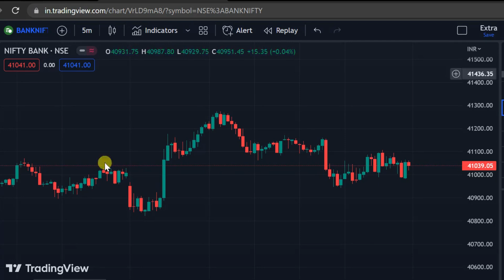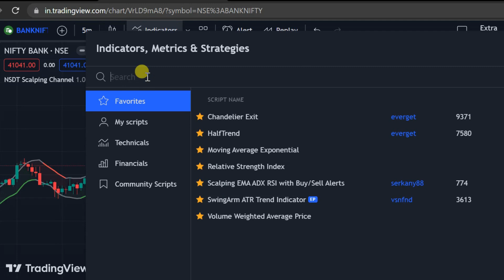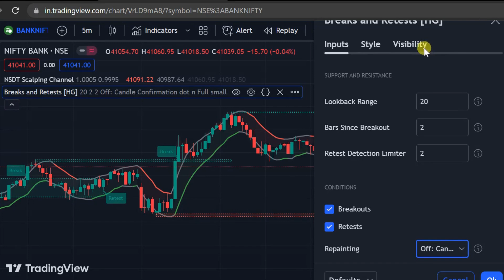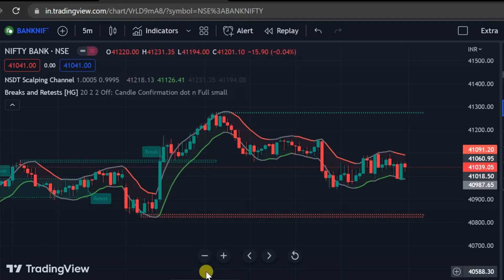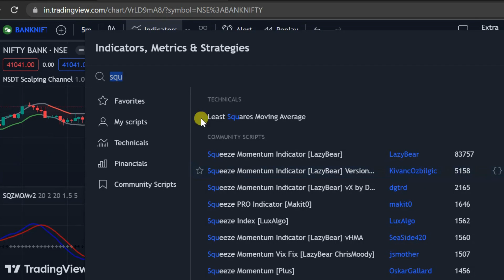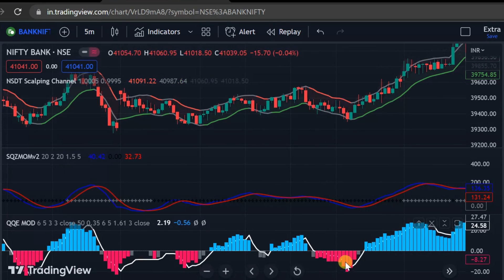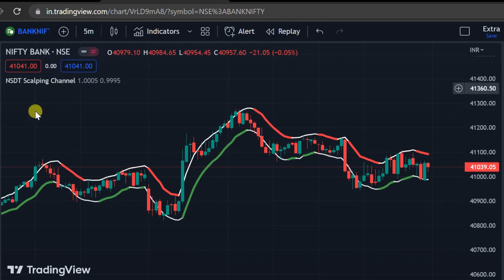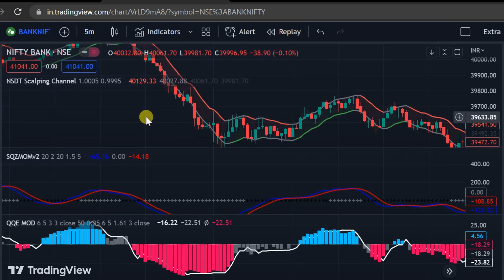3 New indicators based Super Trading Strategy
3 New indicators based Super Trading Strategy

1 minute Scalping indicator
5 minutes Scalping indicator
Intraday trading indicator
Double EMA Scalping indicator
scalping strategy
day trading guide

trading view indicators, trading view indicators buy sell signals, trading view indicators for options trading, trading view indicators best, trading view indicators buy sell signals free, tradingview indicators mobile, tradingview indicators free intraday trading, intraday trading for beginners, intraday trading strategies, intraday trading live, intraday trading kaise kare in hindi, intraday trading tips, intraday trading today, trading indicators, Stochastic RSI, MACD, Lux algo, Trix, HHLL, Supertrend, UT BOT Alerts + Linear regression, QQE, SSL Channel,